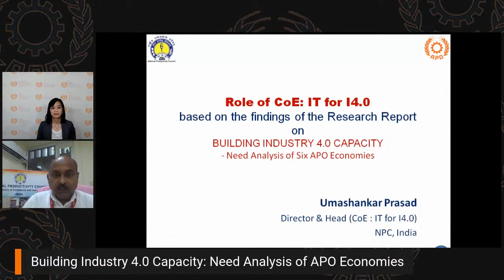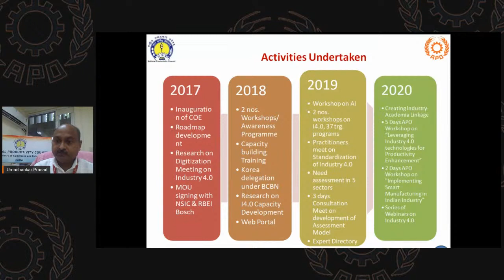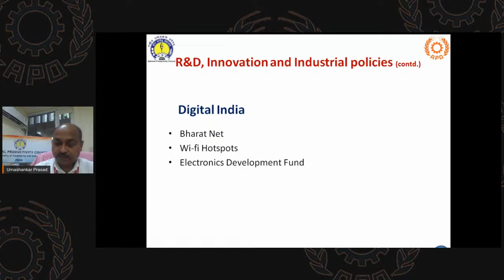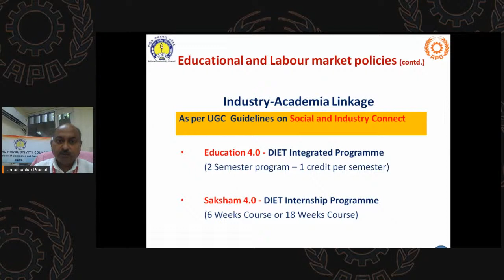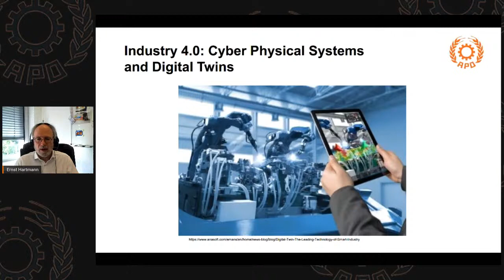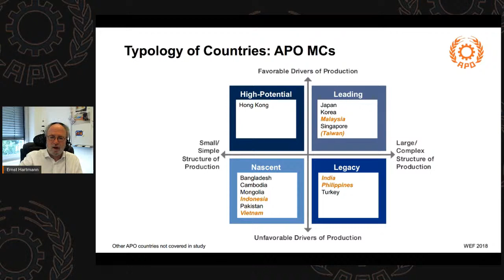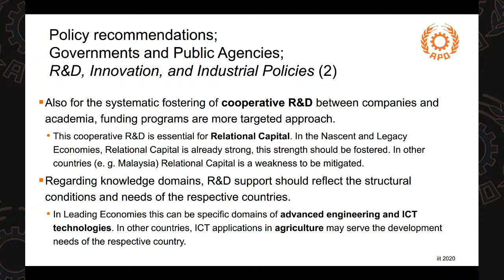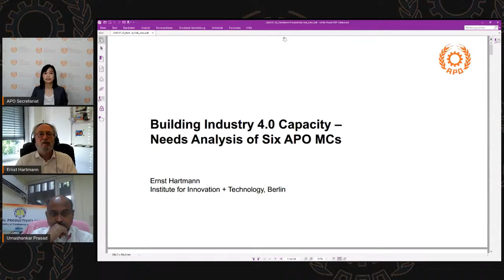Building Industry 4.0 Capacity: Need Analysis of APO Economies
A current major challenge is building the capabilities to adopt rapidly evolving Industry 4.0 technologies. A new research publication, Building Industry 4.0 Capacity: Need Analysis of Six APO Economies, assesses those capabilities in nascent, legacy, and leading economies.

This APO Productivity Talk will describe the research design and methodology, give insights into multiple facets of the topic, and make recommendations for policymakers and businesses seeking to benefit from Industry 4.0.